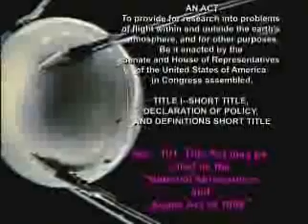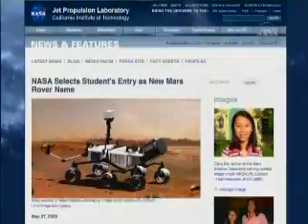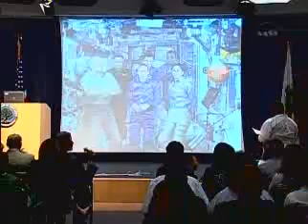This Year@NASA 4of4 ,2009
This Year@NASA 2009